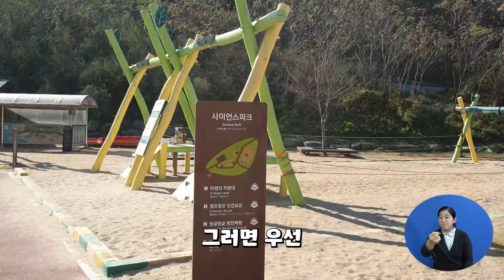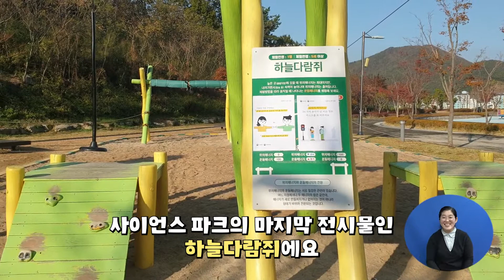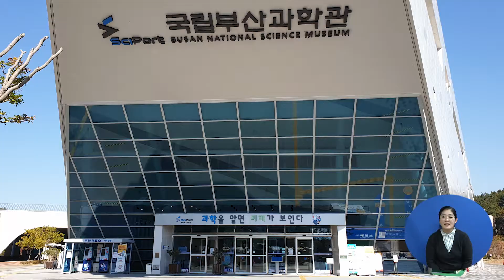[과학관 이용 안내] 국립부산과학관 야외 전시장 이용 안내!😎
[국립부산과학관_야외전시장 이용안내]

사시사철 다양한 매력을 뽐내고 있는
국립부산과학관의 야외전시장을 알고 계신가요~?

아직 잘 모르시는 분들을 위해
국립부산과학관이 준비했어요!

과연 어떤 전시물이 있는지, 또 어떻게 이용하면 되는지!